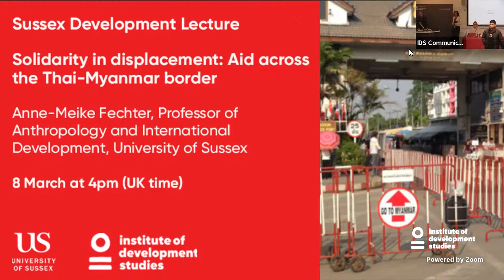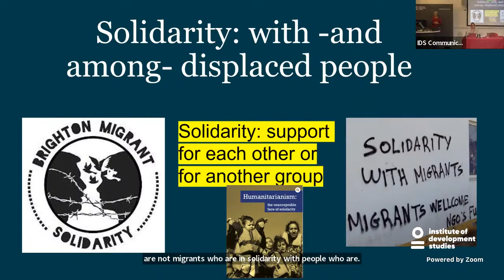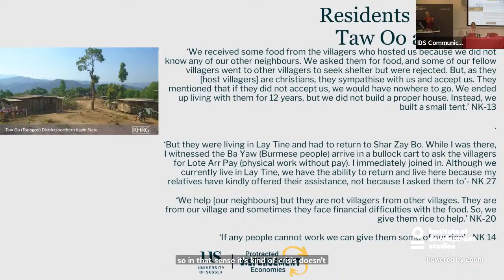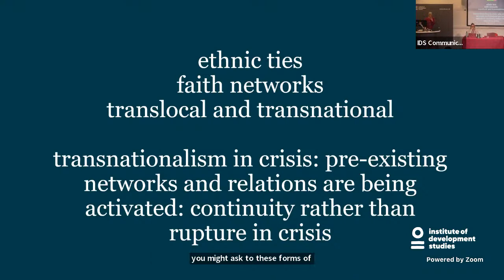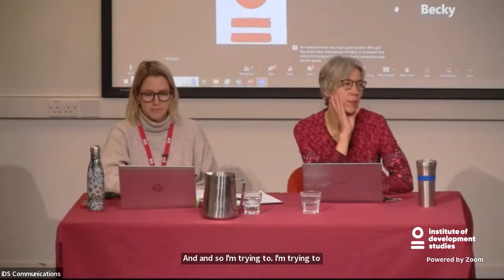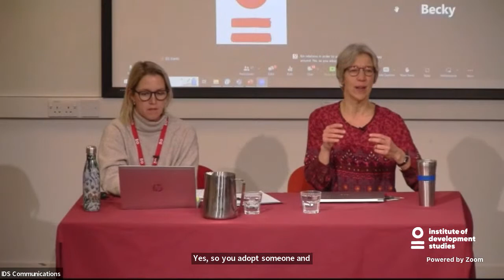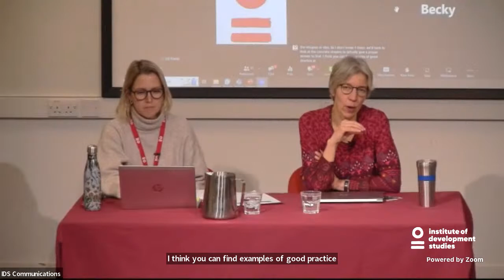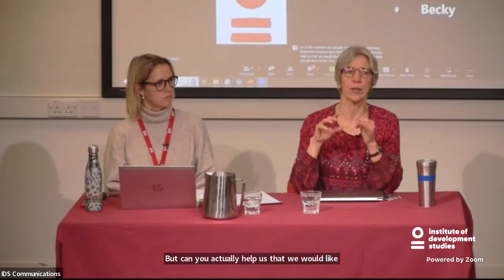SDL: Solidarity in displacement: Aid across the Thai-Myanmar border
The military coup of February 1st, 2021, shook Myanmar, and intensified a long-standing situation of conflict-induced displacement, with a resulting dramatic increase of people seeking shelter away from their hometowns and villages. In this context, existing networks of informal support become ever more important for people’s immediate survival, and mid-term livelihoods.

In a three-year project on Protracted Displacement Economies, researchers from the School of Global Studies at Sussex University are investigating, among other things, how social networks become conduits for cross-border support; how existing modes of aid are being transformed, and how new ones come into being. These do not necessarily consist of conventional international organisations, but rather a multitude of actors which are overlooked. They include networks sustained by kinship links, ethnic solidarities, faith-based groups, and diasporic support. Many of those involved have past or current experience of displacement themselves.

This Sussex Development Lecture will discuss visible patterns of support, feminist care, and solidarity that extend among displacement-affected populations, translocally across borders, and further afield. Focusing on Aid across the Thai-Myanmar border,  the lecture will show how support networks in displacement which have come into view, especially as formal actors are less prominent. Join us as Anne-Meike Fechter asks how pre-existing mechanisms of support function in crisis, what forms they take- and not least, how sustainable they may be in the long term.

Speaker:
Anne-Meike Fechter, Professor of Anthropology and International Development, University of Sussex

Chair:
Mike Collyer, Professor of Geography, University of Sussex